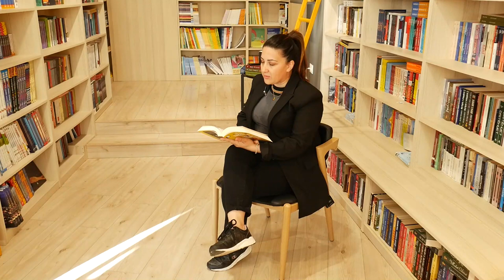Dita Ndërkombëtare e Librit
Na ndiqni në një maratonë leximesh në rrjetet sociale të Shtëpisë Botuese Albas...
Ju mund të merrni pjesë drejtëpërdrejtë duke lexuar një fragment nga libri juaj i preferuar në ambientet e librarisë Albas në Tiranë.

Këto do të jenë 24 orët më të bukura e të veçanta dedikuar dashurisë për librin...